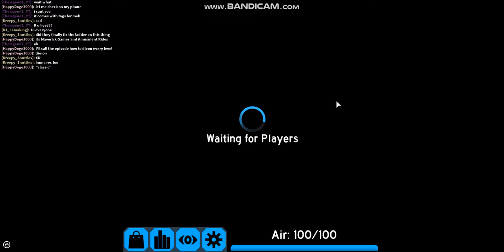Flood Escape 2 #153 | Roblox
With no one